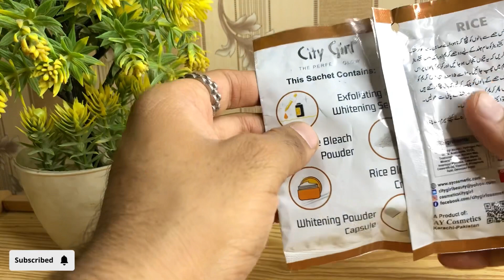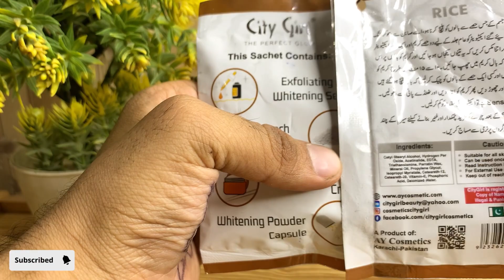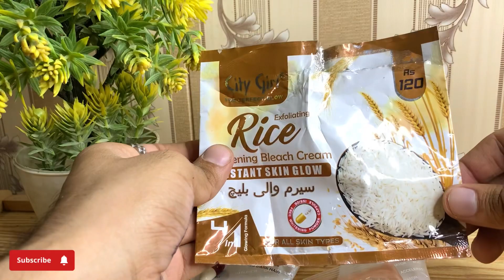City Girl Rice Bleach 4in1 Honest Review | Whitening Bleach | Shezijatt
This video is about City Girl Rice Bleach 4in1  | City Girl Rice Bleach 4in1 Honest Review | how to use See City Girl Rice Bleach 4in1